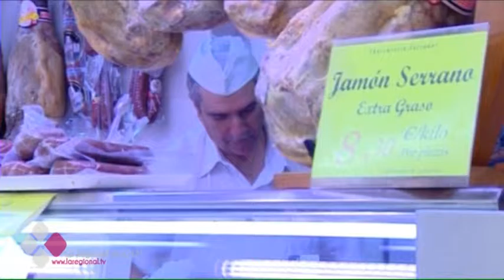EL 94,3% DE EMPRESAS DE LA REGIÓN SON FAMILIARES Y GENERAN MÁS DEL 85% DEL EMPLEO REGIONAL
El 85,5% del empleo que se genera en la región proviene de las conocidas como empresas familiares. Castilla-La Mancha se sitúa como líder dentro del panorama nacional dentro de este tipo de empresas según se desprende del último estudio elaborado por el Instituto de la Empresa Familiar: el 94,3% de las empresas de la región son familiares.